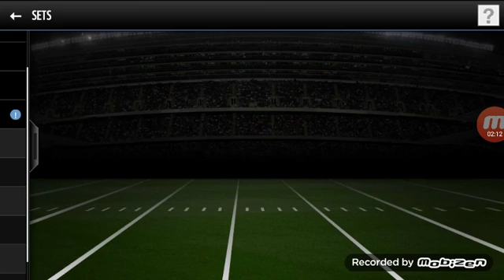Pack opening, boss legends, and gold tickets - Madden Mobile 16